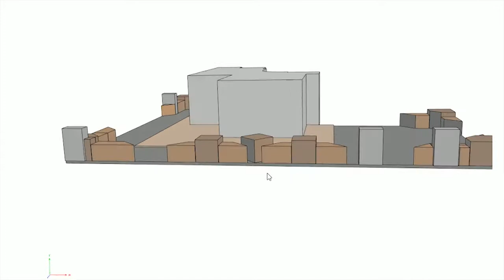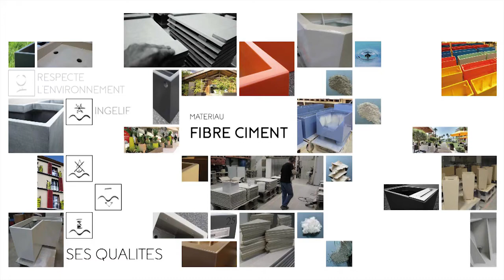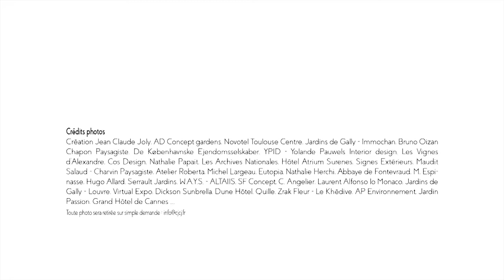Image'In par ATELIER SO GREEN : Jardinière Fibre Ciment Sur mesure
Fabriqué en France dans nos ateliers tourangeaux, uniquement à la commande et donc à vos dimensions, le bac à plante Image’In saura répondre à toutes vos applications, en intérieur comme en extérieur !
Nous fabriquons sur mesure pour répondre à tous les besoins dans les meilleures conditions de qualité et de service. Cette gamme de jardinières offre un choix illimité de formes, tailles, couleurs, finitions, options et accessoires.
L’emploi du fibre-ciment, un matériau pérenne et sans entretien procure des pots résistants aux intempéries et conditions climatiques difficiles (gel, pluie, UV… ).

La solution idéale pour les usages en extérieur : jardin, terrasse, cour, balcon… Nos pots sont adaptés à tous types de végétaux : plante verte ou fleurie, graminée, arbuste, petit arbre : olivier, conifère, buis, bambous non traçant … et ils ne nécessitent pas de contre bac.
Un matériau performant, idéal aussi pour vos autres mobiliers outdoor associés : banc / banquette, table basse, coffre de rangement …